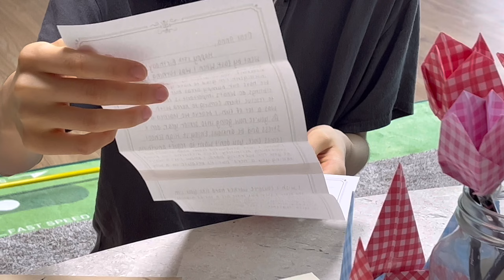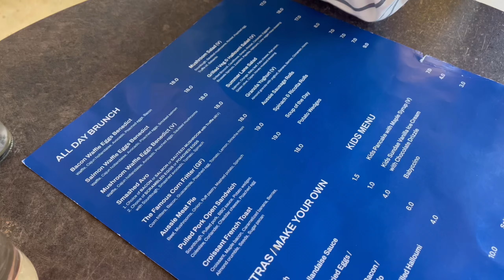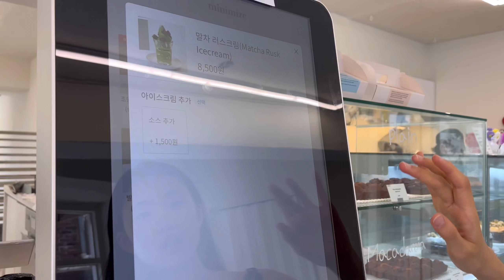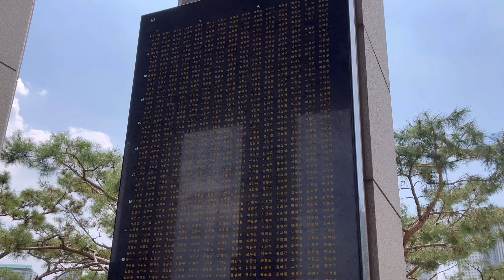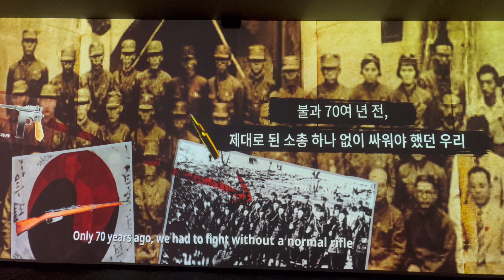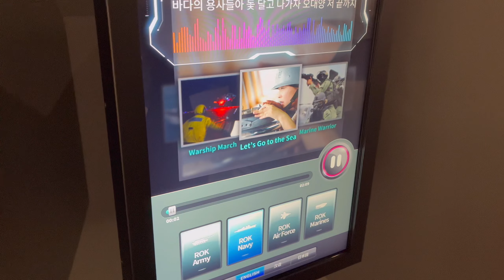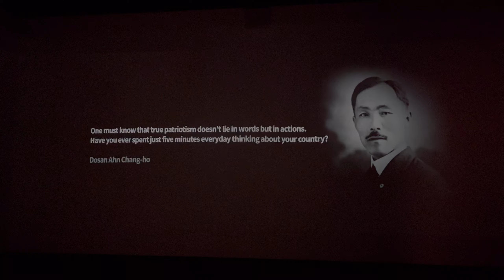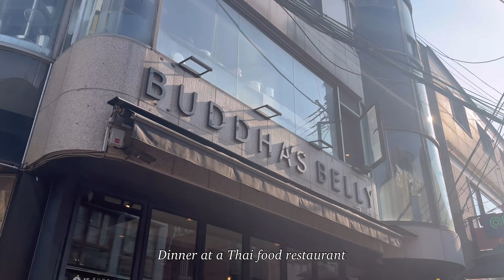A day in Itaewon (Summer Lane, Namsan Tower, Minimize cafe, War memorial) *Anna's 17th birthday